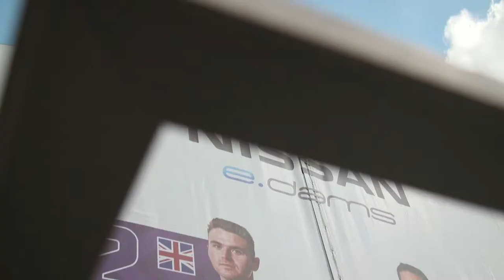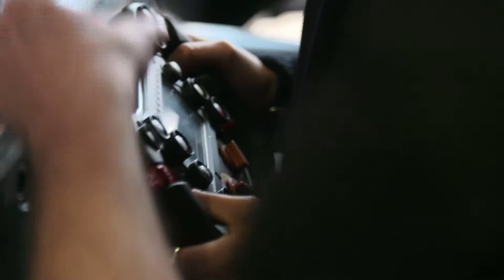Nissan e.dams: Tech creators - The power of paint that eats pollution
Our Nissan e.dams drivers, Sébastien Buemi and Oliver Rowland meet local innovators in the art world, Veronica De Angelis & Luca Maleonte ahead of the Formula E Rome E-Prix. They showcase the innovative pollution-eating paint and how it can help save our planet